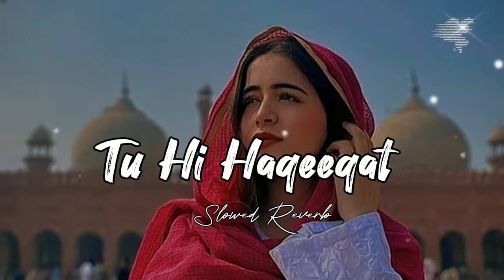Tu Hi Haqeeqat - (Slowed+Reverb) - Irshan Ashraf - Javer Ali - Shadab Faridi - Mine Included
Presenting the slowed reverb version of (tu hi haqeeqat)

Movie: Tum Mile (2009)
Music Director: Pritam Chakraborty
Director: Kunal Deshmukh
Lyricist: Kumaar, Sayeed Qadri
Starring: Emraan Hashmi, Soha Ali Khan
Song Title: Tu Hi Haqeeqat
Release Date: November 13, 2009

Tu Hi Haqeeqat Lyrics
Tu hi haqeeqat khwaab tu
Dariya tu hi pyaas tu
Tu hi dil ki bekarari
Tu sukoon tu sukoon
Jaoon main ab jab jiss jagah
Paoon main tujhko uss jagah
Saath hoke na ho tu hai
Rubaroo rubaroo

Tu humsafar tu humkadam tu humnawah mera

Aa tujhe inn baahon mein bhar ke
Aur bhi kar loon main kareeb
Tu juda ho toh lage hai
Aata jaata har pal ajeeb
Iss jahaan mein hai aur na hoga
Mujhsa koi bhi khush naseeb
Tune mujhko dil diya hai
Main hoon tere sabse kareeb

Main ti toh tere dil mein hoon
Main hi toh saanson mein basoon
Tere dil ki dhadkanon mein
Main hi hoon main hi hoon

Ohhooo…
Kab bhala ab ye waqt guzre
Kuch pata chalta hi nahi
Jabse mujhko tu mila hai
Hosh kuch bhi apna nahi
Uff ye teri palken ghani si
Chaanv inki hai dilnasheen
Ab kise dar dhoop ka hai
Kyunki hain ye mujhpe bicchi

Tere bina na saans loon
Tere bina na main jiyun
Tere bina na ek pal bhi
Reh sakoon reh sakoon

Advertisements

Emraan Hashmi Kunal Deshmukh Pritam Chakraborty Soha Ali Khan Tum Mile

Is Jahaan Mein Lyrics – Tum Mile

Dil Ibadat Lyrics – Tum Mile

tuhihaqeeqat

Mine Included